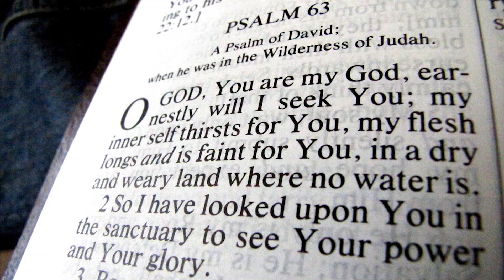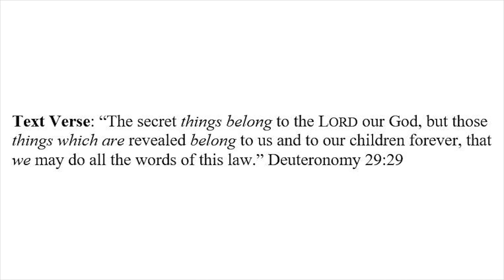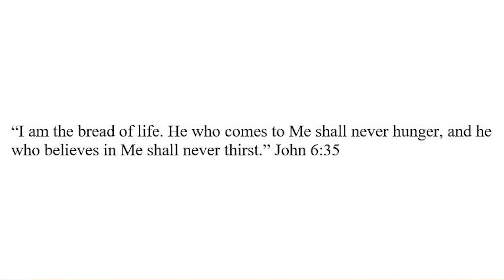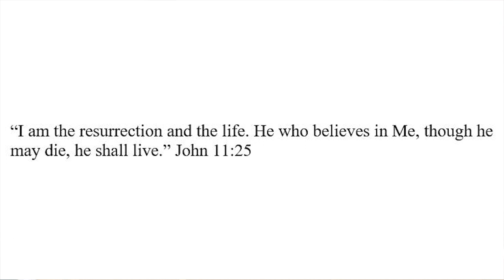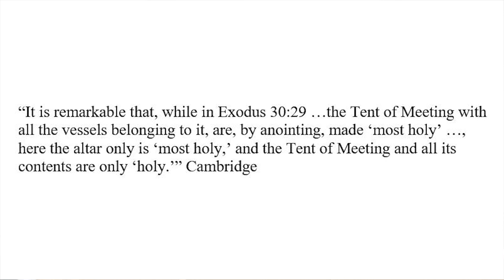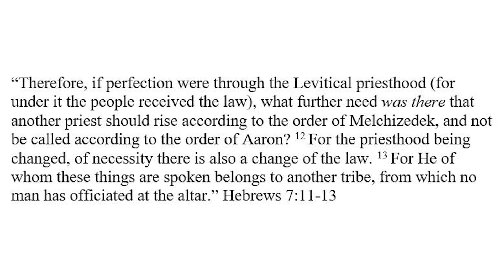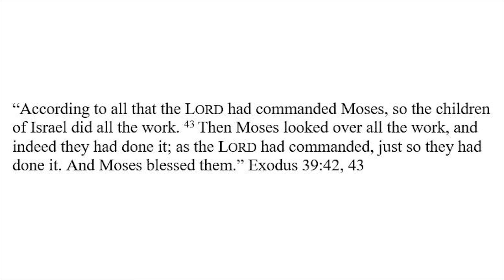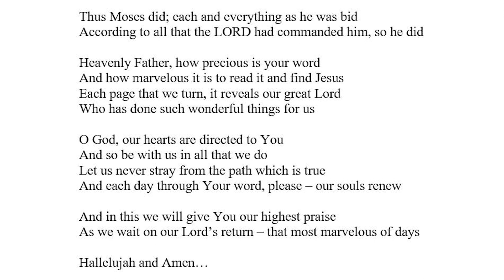Exodus 40:1-16 (Seven I AM's)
An amazing pattern is seen between these verses and that of the 7 I AM statements of Jesus in the Gospel of John. We hope that this sermon will bless you abundantly and give you confidence in the reliability and inspiration of the Holy Bible.